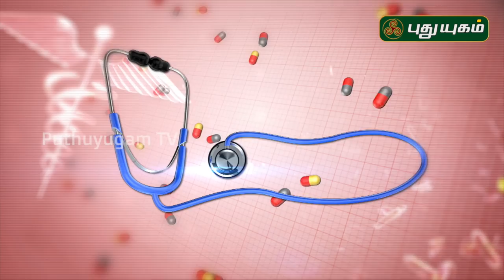புற்றுநோய்க்கான சித்த மருத்துவம்... விளக்கமளிக்கிறார் Dr. Jayaprakash Narayanan | Doctor On Call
புற்றுநோய்க்கான சித்த மருத்துவம், விளக்கமளிக்கிறார்,
Dr. Jayaprakash Narayanan M.D (Siddha),
SIDDHALAYA,

கேன்சர் ஏன் வருகிறது? தடுக்க என்ன வழி?